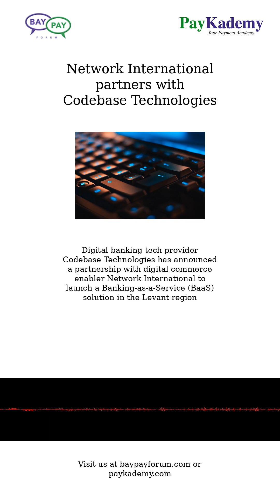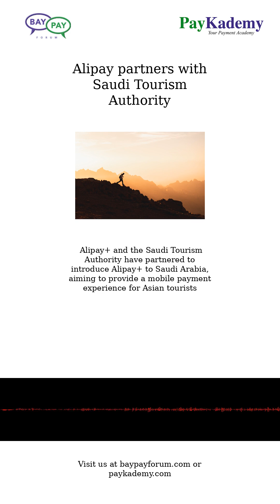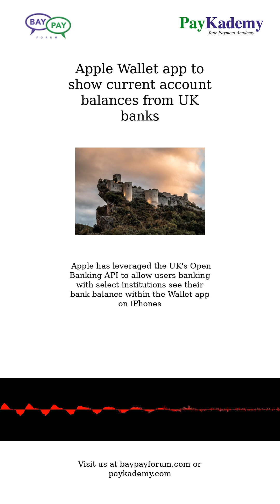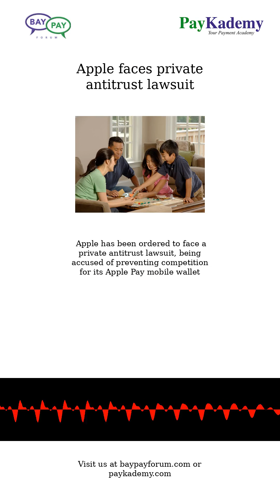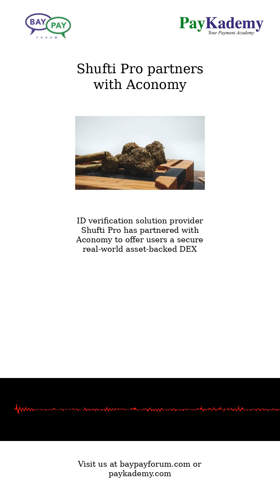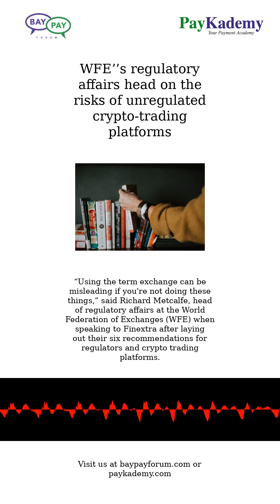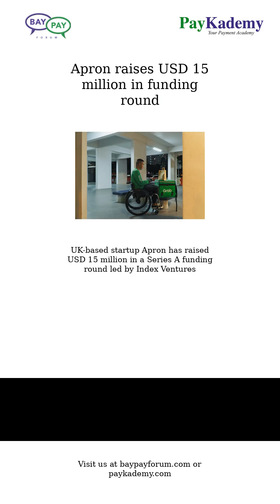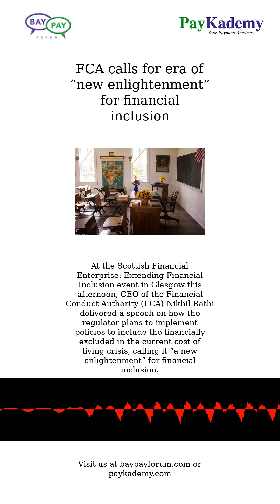Sept 29, 2023 - News in Payments & Fintech from The BayPay Forum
Paygeon launches new financial platform
Network International partners with Codebase Technologies
Atom Bank partners with Kamma
Mirakl, Havas to expedite ecommerce and retail media growth
NEOPAY partners with Alipay
Alipay partners with Saudi Tourism Authority
Shift4 partners with Amazon
Apple Wallet app to show current account balances from UK banks
Nexi Group becomes an Adobe Gold-level technology partner
ANZ Worldline partners with Alipay
MindBridge adds four transaction risk discovery products to its platform
Apple faces private antitrust lawsuit
Quadient and Coface to offer advanced customer risk management
Quoka partners with iDenfy for identity verification
Shufti Pro partners with Aconomy
J.P. Morgan offers account validation services to the US Government
Fireblocks acquires BlockFold
Zumo launches platform that meets requirements of the FCA's regime for crypto assets
Canada’’s Interac broadens access to e-Transfer service
US judge orders Apple to face Apple Pay antitrust suit
WFE’’s regulatory affairs head on the risks of unregulated crypto-trading platforms
Zumo first to conform to FCA’s tech-based crypto promotion rules
Disjointed Open-Banking System in U.S. Leaves Opening for Permissioned Data Providers
Apron raises USD 15 million in funding round
REPAY teams up with OMNIA Partners
Tempo France and nTokens launch high-tech remittances to Brazil
FCA calls for era of “new enlightenment” for financial inclusion

This edition summarizes the news in Payments and Fintech for Sept 29, 2023.